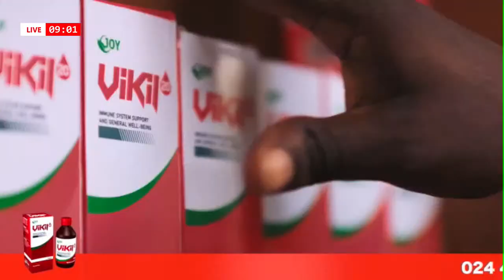THE DIALOGUE WITH HON CYNTHIA MAMLE MORRISON - GENDER MINISTER AND MP, AGONA WEST(DECEMBER 15, 2020)